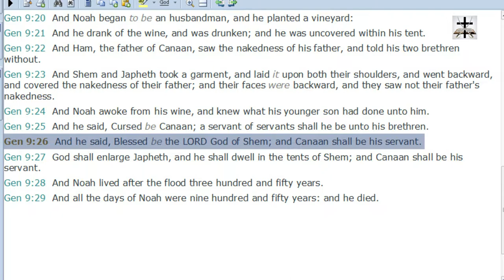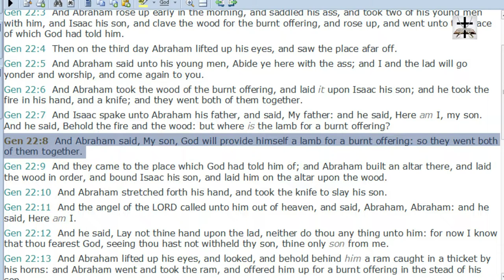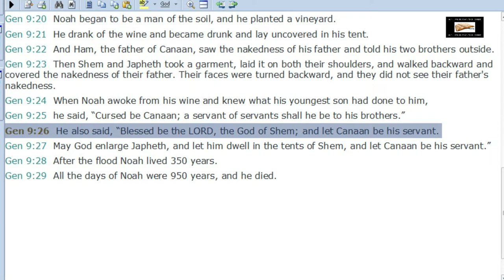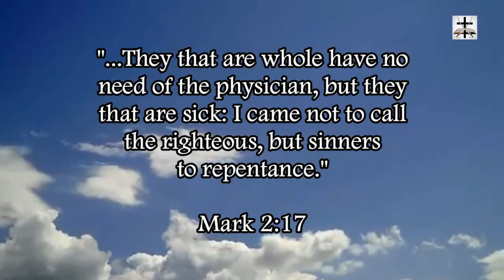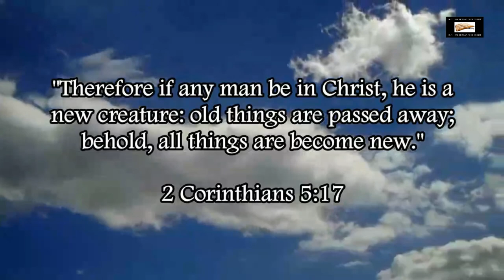The ESV Undermines Prophecies About Christ in Genesis 9:26 & Genesis 22:8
The ESV undermines two important Old Testament prophetic foretellings in Genesis 9:26 and Genesis 22:8